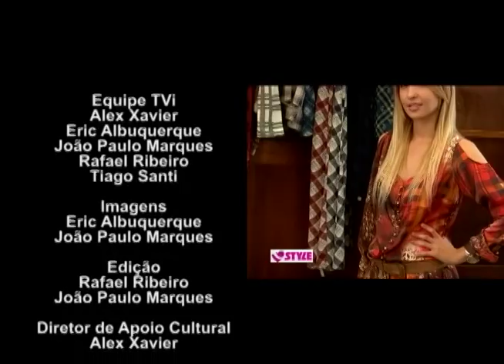TVI FASHION PROGRAMA 139